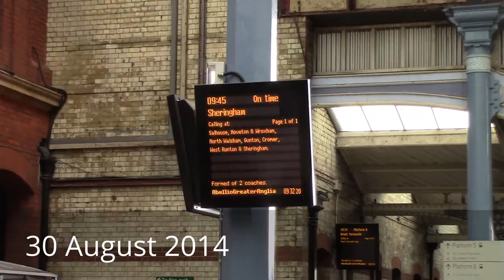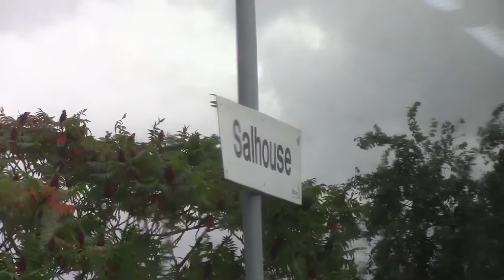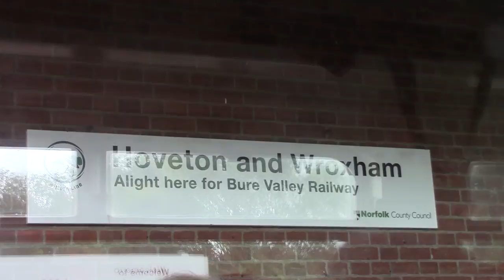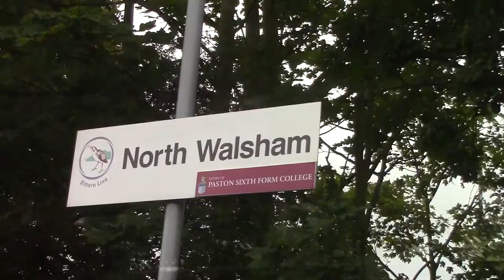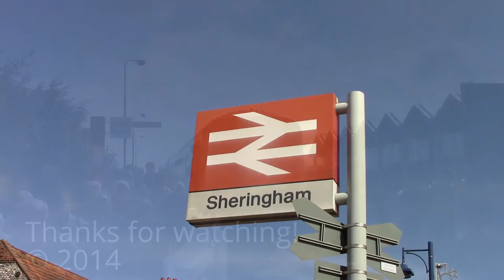Bittern Line Norwich to Sheringham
The complete journey on the Bittern Line aboard service 2S12. On this service Worstead & Roughton Road Stations were not served.